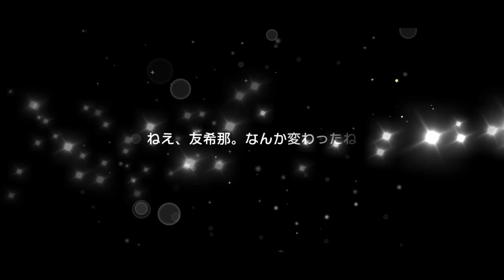ガチャ!! 20,000 STARS JP Christmas Dream Festival 2021 GACHA!! LET'S GET THE FEATURED CARDS!! - Bandori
Sorry that I keep calling cards as units, I'm used to calling them units because of other games I play 😅

Alright what is up youtube skiplah here and today I’m back with another Bandori video! So today I will be summoning on this dream festival banner on my jp account. I gathered 20k stars this far so let’s see if we can get anyone good here. I’m aiming for all the featured units obviously, well mostly Yukina so let’s see can we get her or not!

If you’re new here, welcome! My channel is filled with mixed content from all the games I play, though I mostly upload content of the game One Piece Treasure Cruise!